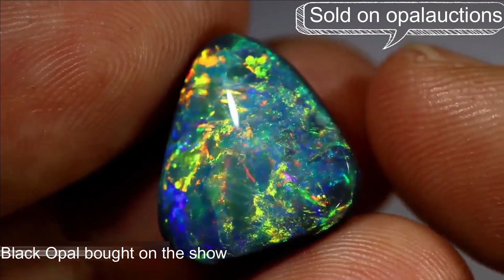Amazing video of Opals featured on Outback Opal hunters !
These are some Gem opals Paul Sedawie from SEDA opals  bought on the tv show Outback Opalhunters that was aired on the Discovery Channel. They are now listed on opalauctions.com.
The first stone was a stunning red rub I bought off the miner Peter Cook.